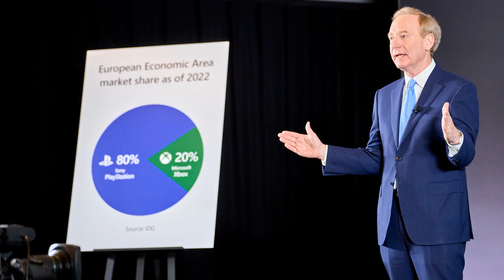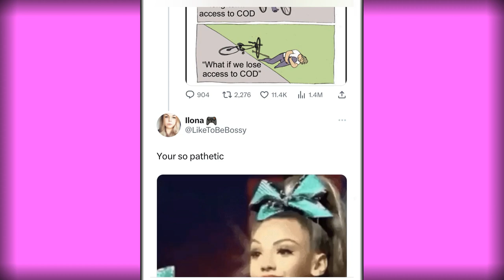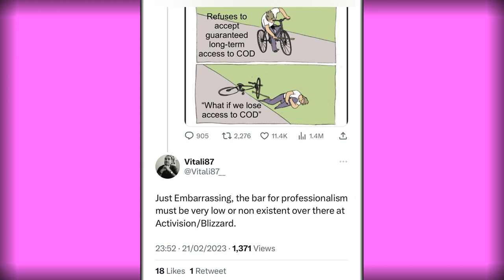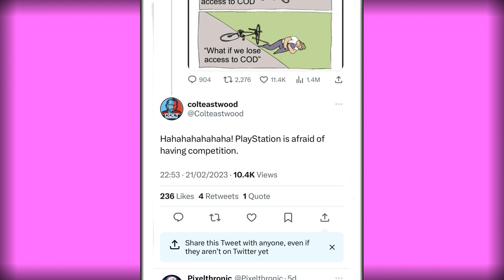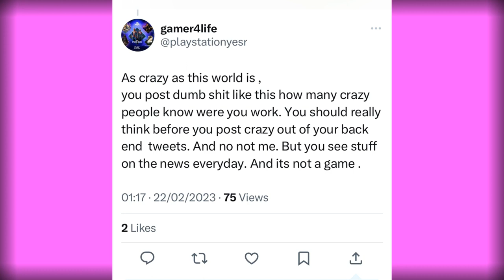GOOD MORNING INTERNET. WEEKLY GAMING NEWS SHOW FEB 20-26 2023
A weekly gaming news show delivered without fail every Sunday of every week - and that's a guarantee!

The weeks gaming news consisted of a tweet.

00:09:00 Microsoft EU court hearing
00:02:32 Interview with Lulu Cheng Meservey
00:03:46 Further gaming news of the week
00:04:45 Twittery Corner
00:08:57 Brad Smith